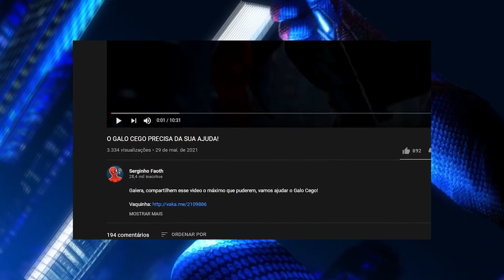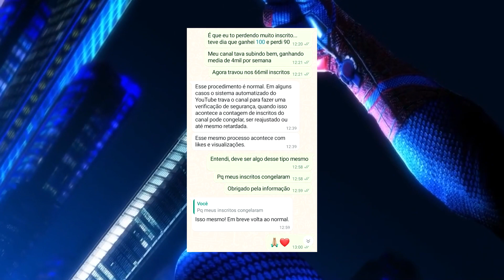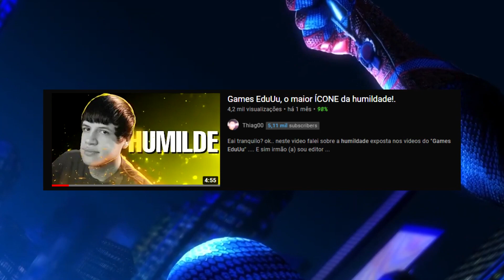O QUE ACONTECEU COM A VAKINHA DO GALO CEGO? ( Não Adivinho, Games EduUu )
Fala galera, hoje estou trazendo pra vcs um video explicando " o que aconteceu com a vakinha do Galo Cego"!

É mais uma prestação de contas, já que muitos me perguntaram nos comentários e toda essa campanha envolveu
muitos canais grandes, como Games EduUu e Não Adivinho!

Queria agradecer o apoio de todos vcs! MUITO OBRIGADO...

Links:

Canais que apoiaram a Vakinha

Videos da Campanha